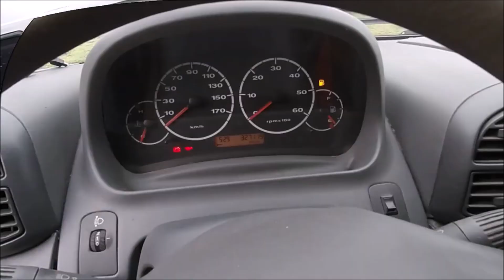Fiat Ducato Combinato 17 Lugares 2008 2008 VANS ZERO KM, USADAS E SEMINOVAS MULTIVANS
Para ver fotos, detalhamento, valor e estoque convidamos para acessar nosso
Contatos:
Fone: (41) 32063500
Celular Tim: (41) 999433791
OBS.: Este veículo pode já ter sido vendido, para saber se está à disposição para venda sugerimos consultar nosso